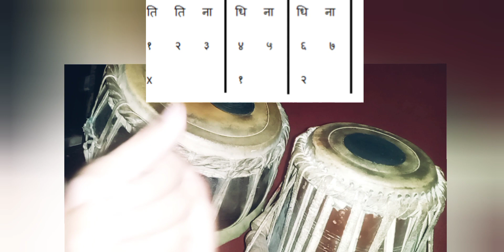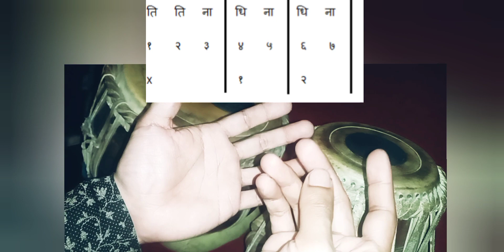तालमा कसरी (भाग- १४) पक्का बन्ने